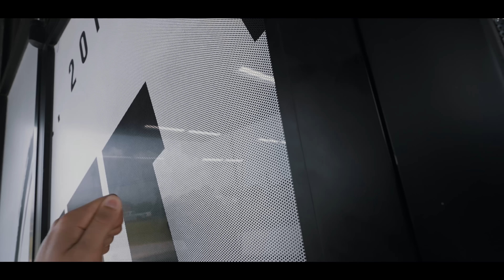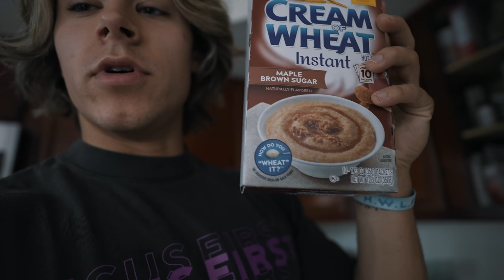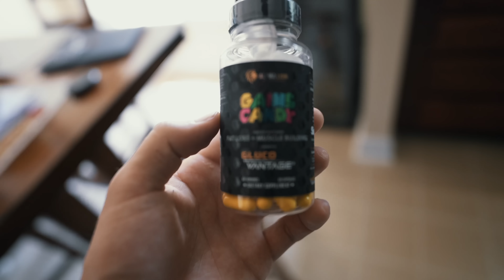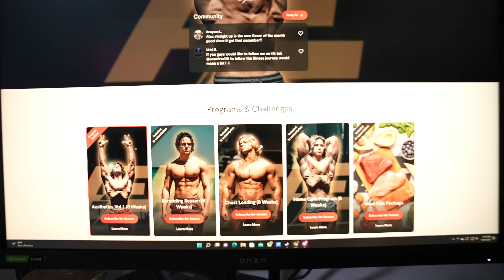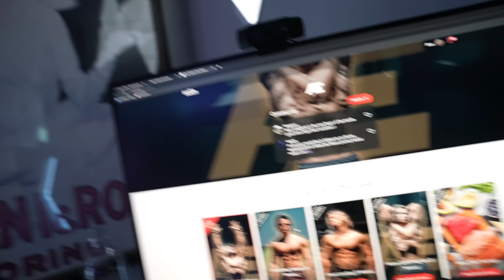GETTING A BIGGER CHEST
- superhuman pre (miami vice, orange gainsicle)
- s7 pump pills (boost nitric oxide over 200%)
- Apex burn (best dosed fat burner on the market)

6 Week Shred Competition Starts AUGUST 15TH